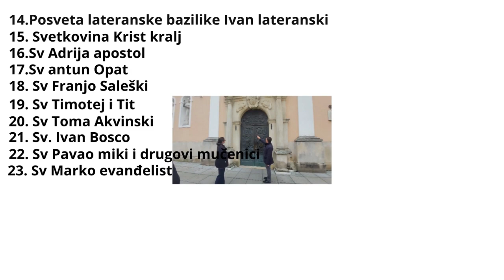Sam svoj majstor počeli smo farbat drvena vrata naše spavače sobe dio 7